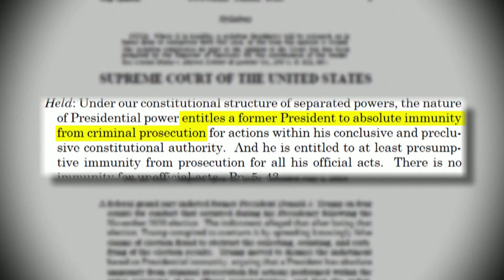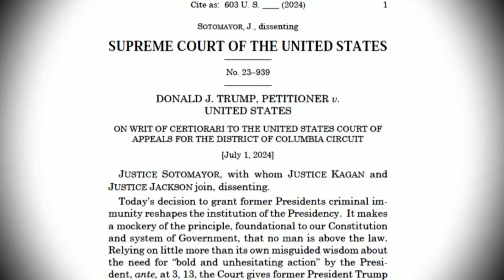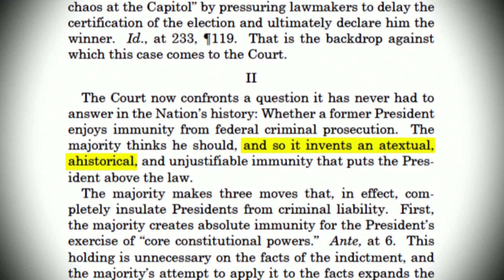Supreme Court affirms absolute immunity for official acts in Trump case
The US Supreme Court ruled Monday that former President Donald Trump enjoys absolute immunity from prosecution for “official acts” during his presidency — without saying whether that includes his alleged 2020 election subversion.

The nation’s top court left it up to lower courts to sort out what constitutes an “official act” by a sitting president — clearing the way for more appeals by Trump that could set his trial on charges he unlawfully tried to remain in power following his loss to Joe Biden back months or years, if it ever happens.

In a 6-3 majority decision authored by Chief Justice John Roberts, the Court stressed that the “president is not above the law,” and that “not everything the President does is official.”